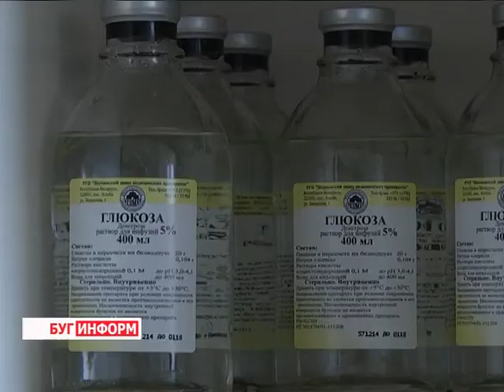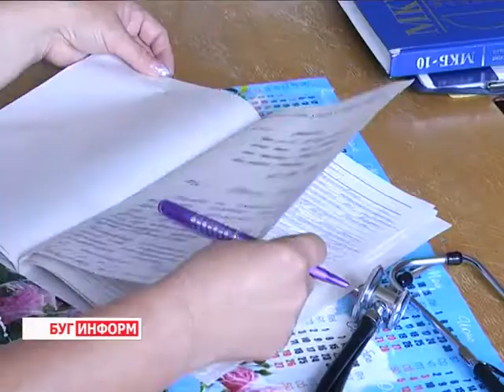2015-06-25 г. Брест. Опасности летней поры – острые кишечные инфекции. Телекомпания Буг-ТВ.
В эфире нашего телеканала мы уже не раз рассказывали об опасностях, которые таит в себе та или иная пора года, не раз говорили и о подводных камнях летнего отдыха. Сегодня темой сюжета стали заболевания, рост числа которых чаще всего регистрируются именно в тёплый период – это острые кишечные инфекции. Как не стать жертвой недуга, чем опасно промедление при обращении за квалифицированной помощью, а также какие способы защиты, помимо привычных превентивных мер, сегодня предлагают врачи – ответы на эти и другие вопросы Вы узнаете из следующего материала выпуска.